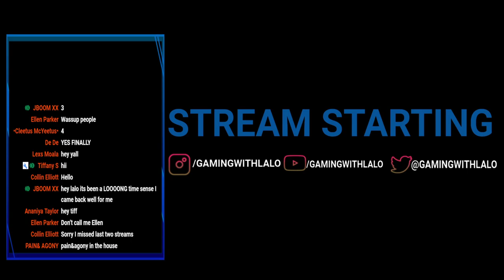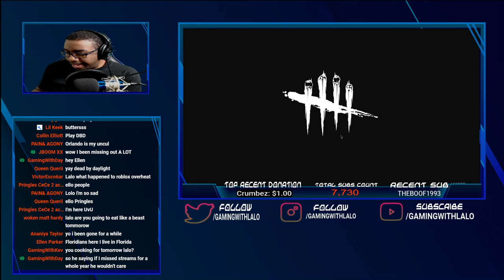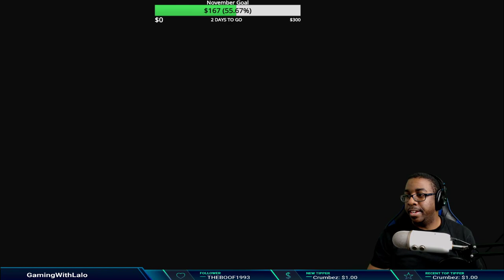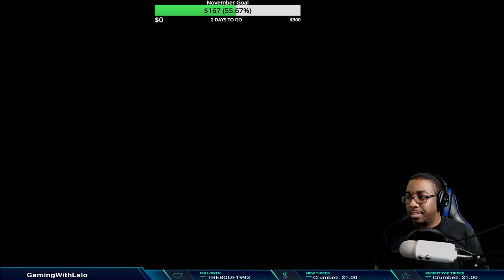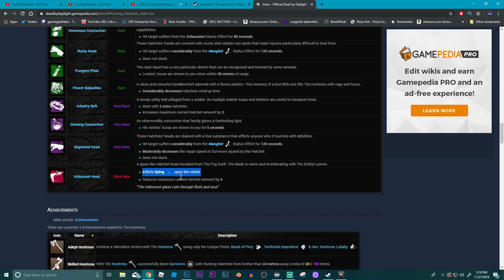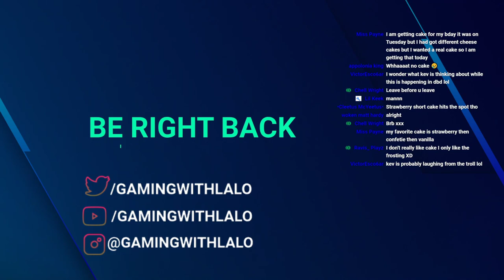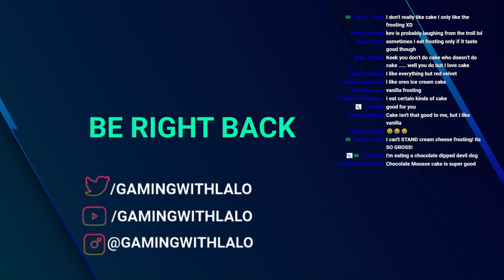Claudette could be my sister - Dead by Daylight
Today I'll be playing with Claudette during the live stream. She is widely known as "Blendette" since she so easily blends in with her surroundings for some reason.